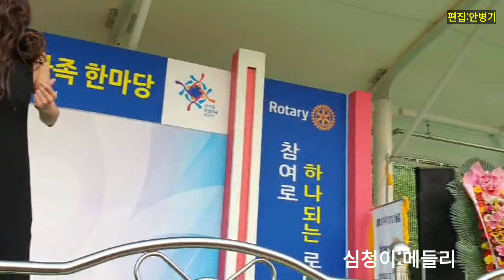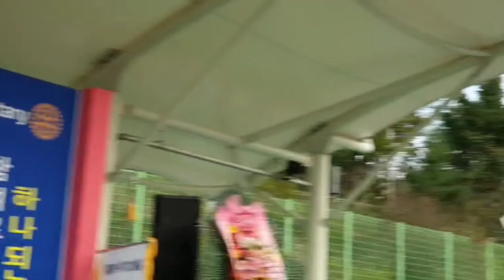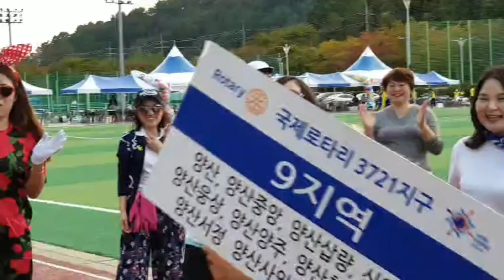가수 심청이:메들리. 세계 소아마비의 날 기념 로타리가족 한마당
2019년10월26일 로타리3721지구 세계소아마비의 날 기념 로타리가족 한마당
🎶가수 심청이:메들리
🏅촬영:오종철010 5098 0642, 편집:안병기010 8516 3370